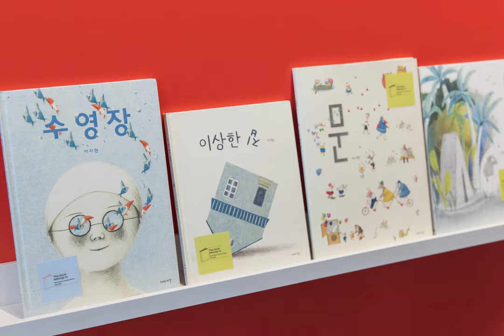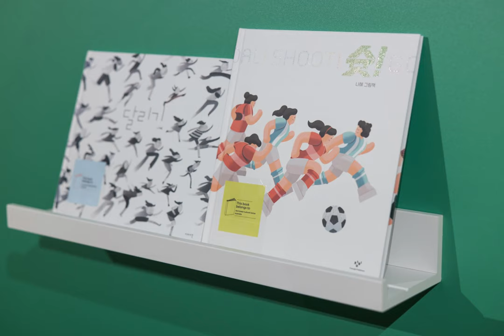KCC Exhibition WONDER: Wordless Picture Books by 6 Artists from South Korea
Get ready to experience the WONDER of Korean children's literature through our exciting exhibition "WONDER: Wordless Picture Books by 7 artists from South Korea", running until 7th July!  Step into a world of imagination where you can explore incredible stories and characters, all brought to life through stunning visuals. Instead of reading words, focus on the pictures and "read the story of pictures." These talented artists meticulously consider color, composition, and layout to build visual literacy and invite readers to add to the story with their imagination. Mark your calendar now and plan a day out at KCC with your family and friends!

EXHIBITION INFO
WHEN: 9 MAY to 7 JULY (weekdays, 10am-6pm)
WHERE: KCC Australia (GF, 255 Elizabeth St Sydney NSW)
*FREE Entry, no bookings required
*Participating artists: Nahye, Hyungshik Nam, Inkyung Noh, Barim, Gihun Lee, Sumi Lee and JiHyeon Lee